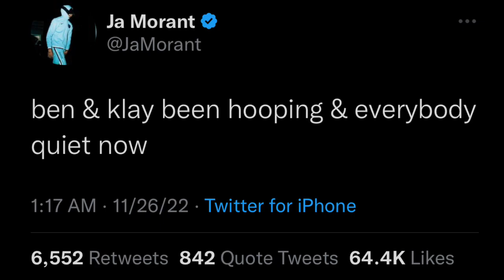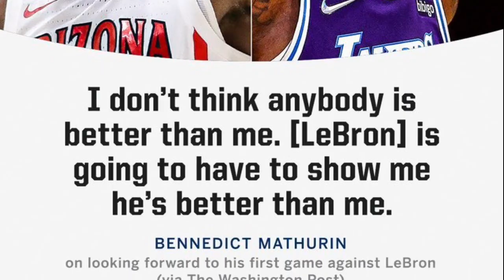Lebron vs Rookie na YINABANGAN siya Next Game na! HATERS ni Klay at Simmons Asan na?